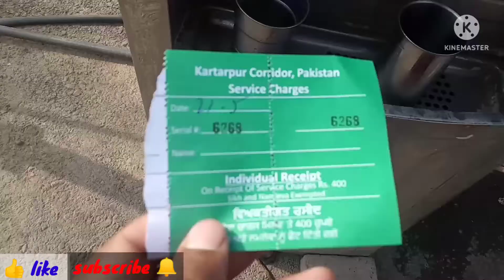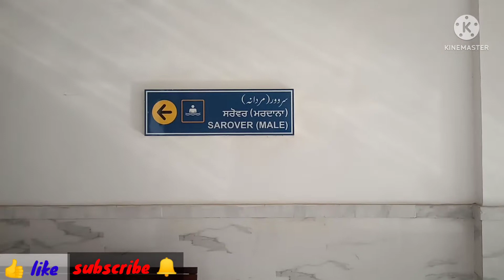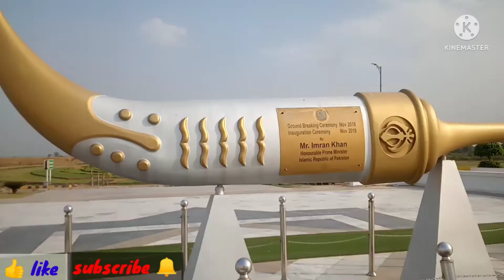kartarpur || kartarpur corridor